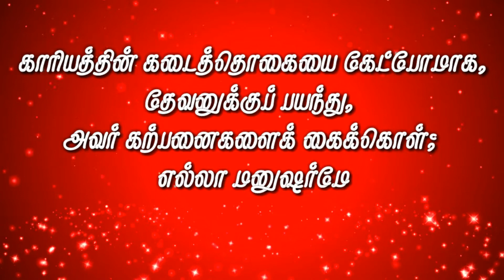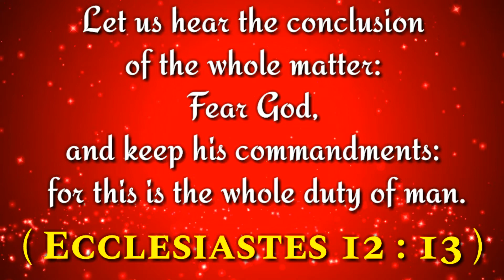இன்றைய வசனம் (10/10/2020) - Tamil Bible WhatsAppStatus - Bible WhatsApp Status - Tamil Bible Vasanam